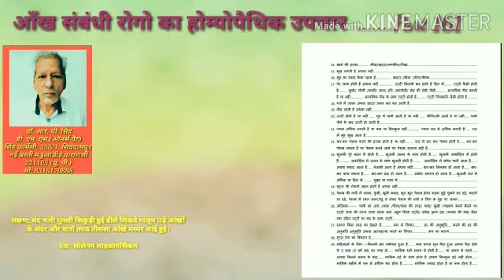आँख संबंधी रोगों का होम्योपैथिक उपचार...........Part 161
लक्षण: मंद भारी पुतली सिकुड़ी हुई ढीले शिकवे मालूम पड़े आंखों के अंदर और चारों तरफ तीससा आंखें मरमर आई हुई।

दवा: सोलेनम लाइकोपर्सिकम